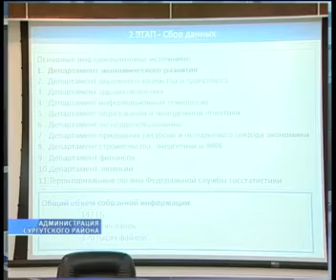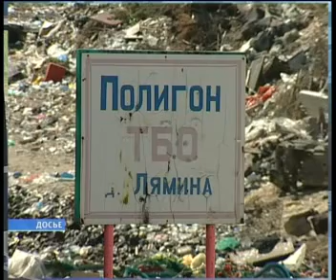стратегию развития югры обсуждали в администрации сургутского района 1